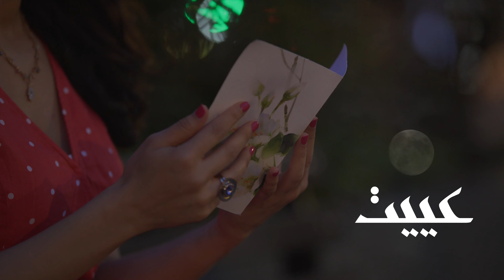Nidal Ibourk - Ayeet Music Video | 2019 | نضال إيبورك - عييت فيديو كليب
كلمات الأغنية:-
عييت عييت
و من الهدرة (الكلام) مليت
لا تقولي انا نزيد
باركا علي عييت
غير شوفلك حد غيري
و انسى ايامي وسنيني
لا تقولي غير ولي لي
من الغيرة انا عييت
كنت عمري واحلامي
ومعاك بغيت نعيش
واليوم ولات ايامي
غالية متعذبنيش
شحال انا بكيت
وشحال معاك قاصيت
مرتاحة وانت بعيد
لا تقولي انا جيت
خليني فحالي
عفاك متفكرنيش
كنت الحبيب الغالي
دابا ماتلزمنيش
ساليت ساليت
وكتاب عشقك طويت
محتاجة نعيش بعيد
مابغيت معاك نزيد
عييت عييت
و من الهدرة مليت
باركا علي عييت

كلمات: نضال إيبورك / زكرياء الحداني
ألحان: نضال إيبورك
توزيع: بدر الدين المخلوقي
مكساج: Razik Mastering
إشراف فني: محمد مروازي
تنفيد الإخراج/التوضيب: l'Etoile du Canada
إنتاج:  N Production